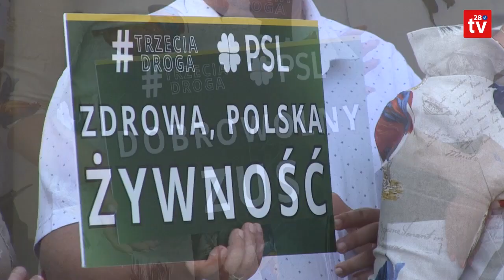Nowy Sącz. Na sądeckim rynku Trzecia Droga zaprezentowała kandydatów koalicji PSL i Polski 2050